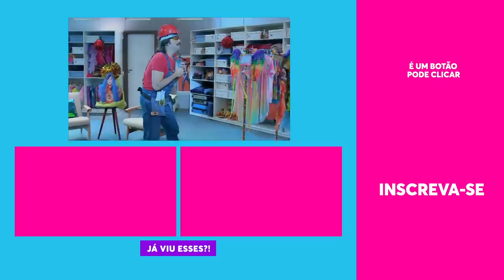FLAGRA! Ferdinando pegou Jéssica AGARRANDO SEU NAMORADO! 😱 | Vai Que Cola | EP17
Amiga fura-olho é complicado, né? Ferdinando deu bobeira e já flagrou o namorado nos braços da Jéssica! Será que acabou tudo? 😢

🎥 ASSISTA TAMBÉM 🎥